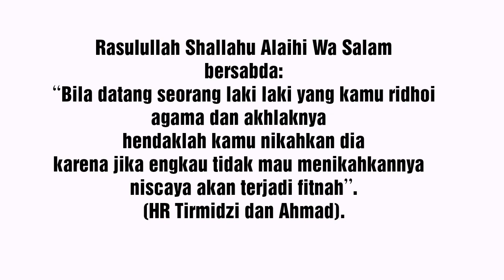Ciri-ciri Pria Maroko Yang Serius Menikah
Assalamu alaikum,
Video kali ini aku sharing Ciri-ciri Pria Maroko Yang Serius Menikah, karena wajah tampan gak menjanjikan, yang dibutuhkan pastinya Baik Akhlaknya dan Agamanya yang nantinya dapat menuntun kalian mendekatkan diri kepada Allah.

Editing app : Inshot & FilmoraGo
Camera : Samsung Galaxy Grand Neo